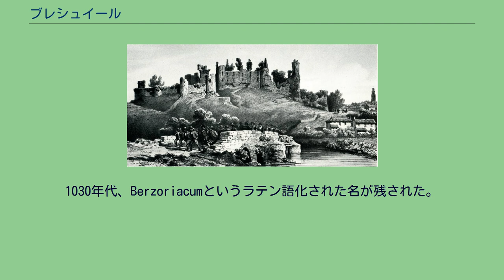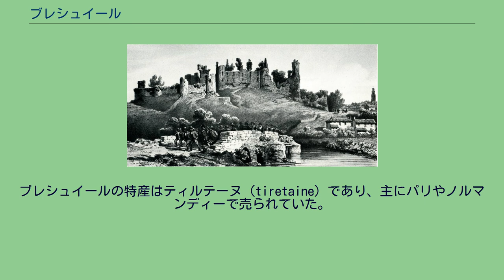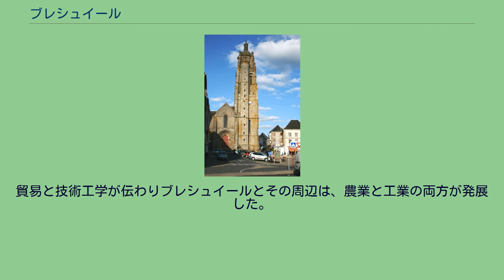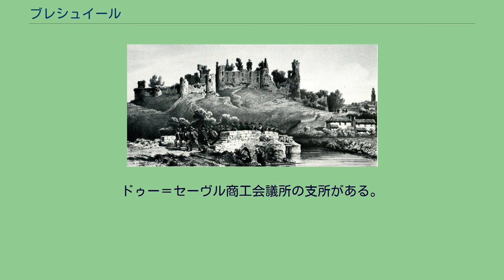ブレシュイール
ブレシュイール （Bressuire）は、フランス、ヌーヴェル＝アキテーヌ地域圏、ドゥー＝セーヴル県のコミューン。
ボカージュ・ポワトヴァン地方の中心にあり、トゥアルからおよそ25km、パルトネーからおよそ30km離れている。
自動車で一時間ほどでナント、ポワティエ、アンジェ、ニオールへ行くことが可能である。
鉄道路線は、モンパルナス駅からソミュールを経由してブレシュイール駅までを結ぶTER路線がある。
1030年代、Berzoriacumというラテン語化された名が残された。
1073年と1100年にはBerzoriumと記された。
ノートルダム・ド・ブレシュイール教会 19世紀に描かれたブレシュイール城 ブレシュイールはケルト時代、ガロ＝ローマ時代には交差路のある場所だった。
しかしまちの名が確認されるのは11世紀である。
中世のブレシュイール城はトゥアル子爵の領有であり、10世紀には3つの教区が存在した。
サン＝ニコラ教区は城の中にあり現在は消滅している。
ブレシュイール城は旧市街を見下ろす丘の上にあった。
城の外の城壁は13世紀に建てられた。
多くの塔や5つの門を備えた城壁であり、城外にはノートルダムとサン・ジャンの2つの教区があった。
10世紀にトゥアル子爵がサン＝シプリアン礼拝堂を建て、ポワティエのサン＝シプリアン修道院へ寄進した。
16世紀までブレシュイールの領主であったのはボーモン＝ブレシュイール家だった。
中世から15世紀まで、ブレシュイールは人口が1万人に達するほどであり、まちは高品質のカーテンを生産することで知られていた。
ルイ11世の宮廷官ジャック・ド・ボーモンはまちの名声を高めた。
百年戦争では城とまちが試された。
この恐ろしい紛争の時代、フランシスコ会の修道院が創設された。
そして同じ時期にできたコルドリエ会の修道院は、1820年にタウンホール建設のため取り壊されている。
15世紀、トゥアル子爵ピエール2世、そしてルイの時代まちは経済活動が活発だった。
16世紀のユグノー戦争は、1568年の市街破壊、そして衰退が特徴であった。
これは暗黒時代の初めであり、人口は2000人ほどに減少した。
しかしブレシュイールはカーテンの製造を盛んに行い、織物業界の17世紀・18世紀は黄金時代であった。
ブレシュイールの特産はティルテーヌ（tiretaine）であり、主にパリやノルマンディーで売られていた。
ヴァンデ戦争の間、ブレシュイールは共和国側の支配下にあった。
しかし1792年に農民が最初の反乱を起こした。
ルイ・グリニョン率いる共和国側の地獄部隊（fr）がブレシュイールを焼き、住民を殺害、略奪、暴行し、数軒の住宅しか残さなかった。
住民は周辺のむらに避難するしか選択の余地はなかった。
1866年に鉄道が到来すると、都市景観が大幅に変更されることとなった。
ブレシュイールはまちをつなぐ鉄道ジャンクションとなった。
貿易と技術工学が伝わりブレシュイールとその周辺は、農業と工業の両方が発展した。
この時代ブレシュイールで開かれる市は有名だった。
参照元=Ldh/EHESS/Cassini 県第2の産業と工芸のまちである。
数多くの産業地区が郊外にあり、主として中小企業が多く席をおく。
ドゥー＝セーヴル商工会議所の支所がある。